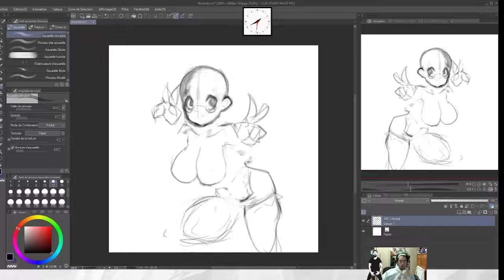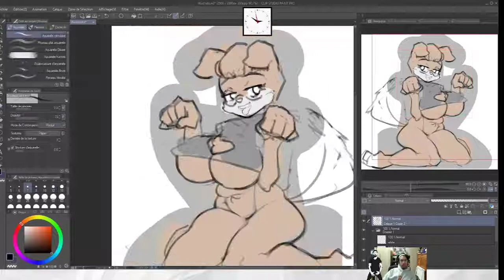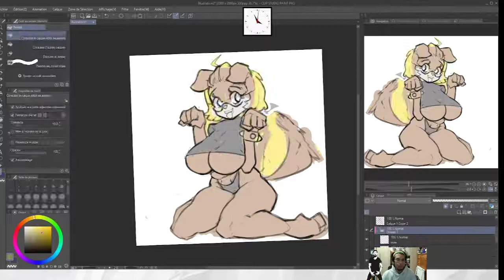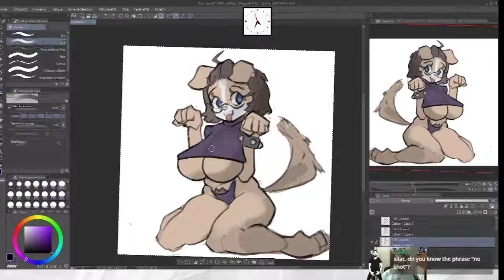Speed Drawing Process 12 - Furry dog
Time spent: Around 4h

Song:
유키카 YUKIKA - 「네온 NEON」 (Official Inst.)